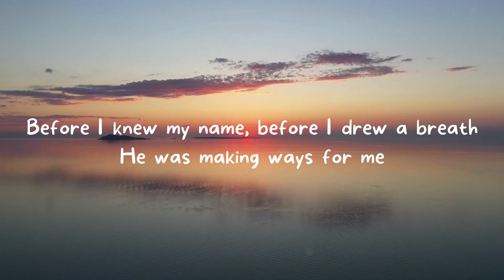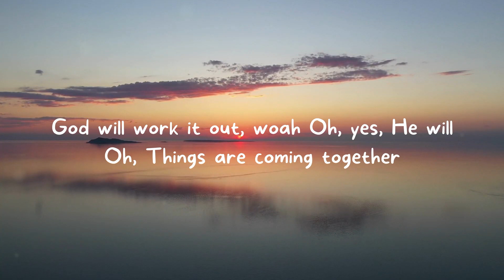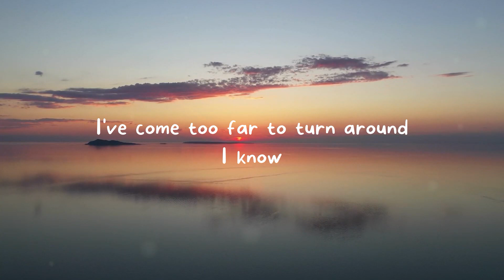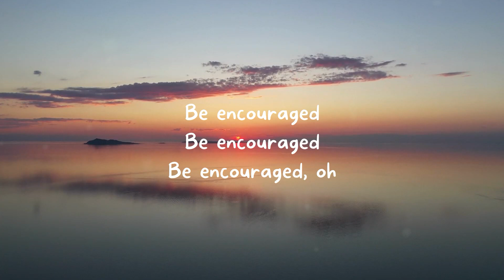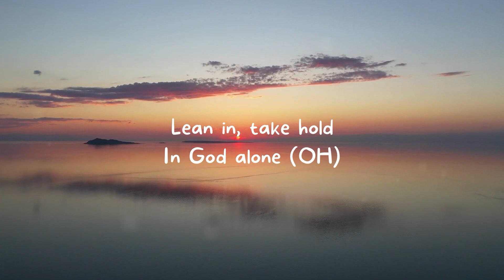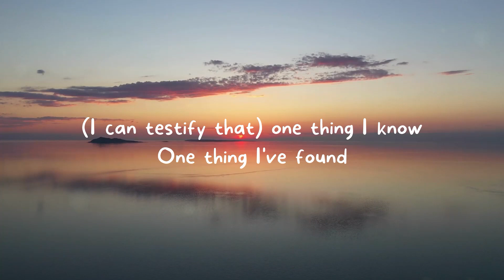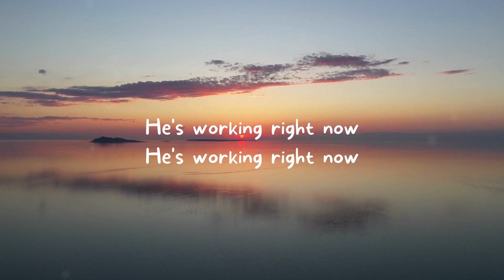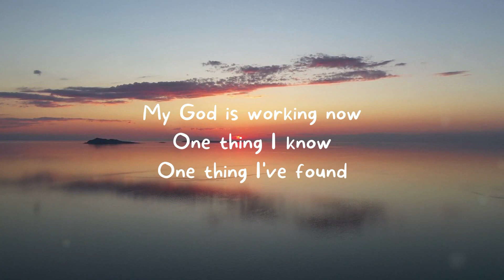God Will Work It Out - Maverick City Music (Lyrics Video)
God Will Work It Out (feat. Naomi Raine, Israel Houghton & Mav City Gospel Choir)

Artists: Maverick City Music, Naomi Raine, Israel Houghton, Mav City Gospel Choir, Aaron Moses, Adale Jackson, Chris Cleveland, Nate Moore

Album: Jubilee: Juneteenth Edition

Lyrics:
Before I knew my name, before I drew a breath
He was making ways for me
Now and everyday, in each and every step
He is making ways for me
When my heart is full of doubt
Feels like faith is running out
I've come too far to turn around
I know
God will work it out
One thing I know
One thing I've found
God will work it out, woah
Oh, yes, He will
Oh, things are coming together
Pushing past the fear, fighting to relief
And He won't let me down, never ever leave
He's still making ways for me
It feels like faith is running out
I've come too far to turn back 'round
I know (I know)
No, I know God will work it out
Oh, God will work it out
Oh
Be encouraged
Be encouraged
Be encouraged, oh
Lean in, take hold
In God alone
In God alone (Ooh)
In God alone
(Be still) be still (oh, my soul) my soul
(Be still) be still and know
In God alone
Oh, I know God will work it out
Oh, that God will work it out
Oh, I know God will work it out (Yeah)
Oh, my God will work it out
Oh, my God will work it out (oh, yes, He will, yes, He will)
Yes, my God will work it out (oh, yes, He will)
He's working right now
I know it, I know it
I believe His work
God is working now
Oh, God is working now (Come on, just sing it one more time, sing it out)
God is working now (yes, He is, yes, He is)

Producer: Tony Brown
Producer: Brandon Lake
Producer: Aaron Moses
Producer: Jonathan Jay
Producer: Chandler Moore

No Coptright Infringement Intended